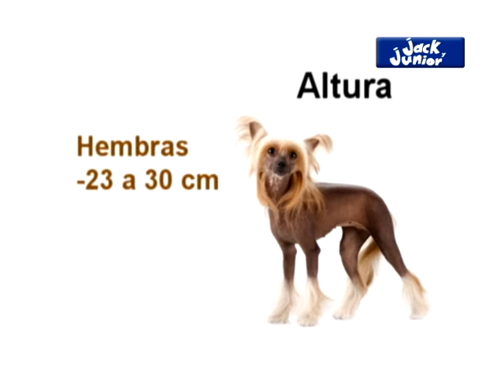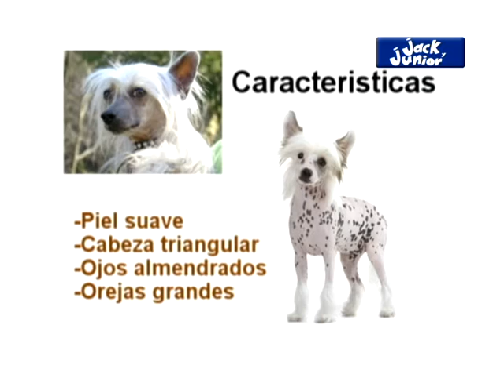Crestado Chino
Conoce más acerca de este simpático perro.